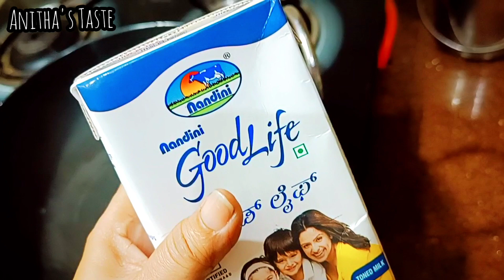Diwali Special sweets | Jillebi | Rasagula | Rava Kesari | Deepavali sweets recipes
Hi All,

Happy Diwali to all my dear friends.

Hope you are enjoying my recipe videos.
This videos includes simple Diwali sweets recipes "Rava Kesari", "Rasagula" and "Jillebi" both (yellow and orange).

 You must definitely try out and send your valuable feedback.

If you enjoyed the video, Please click like button and share our videos.